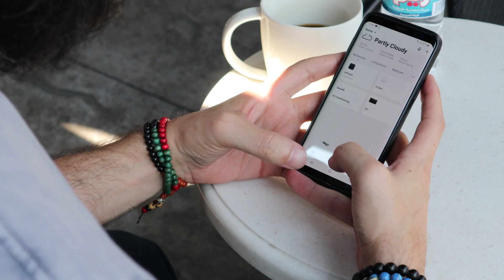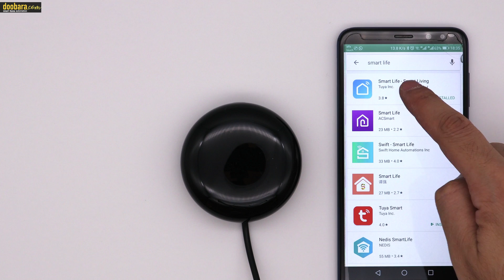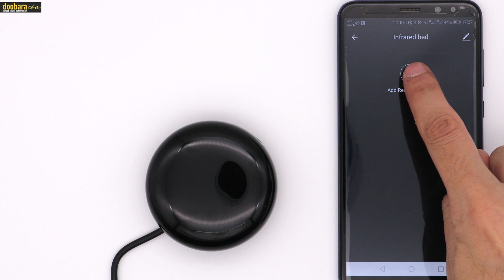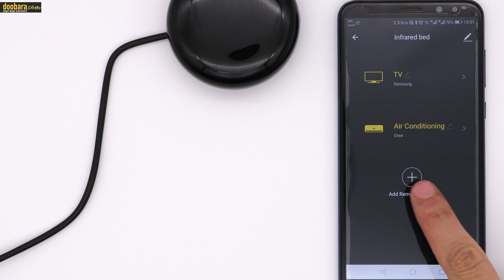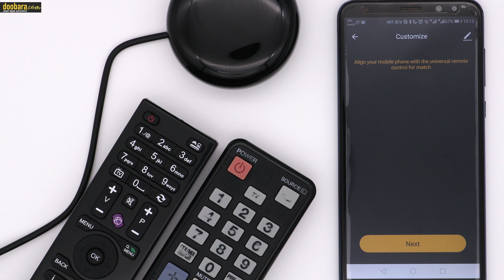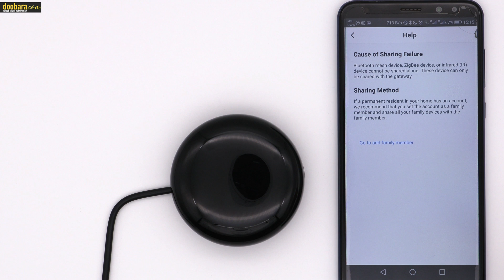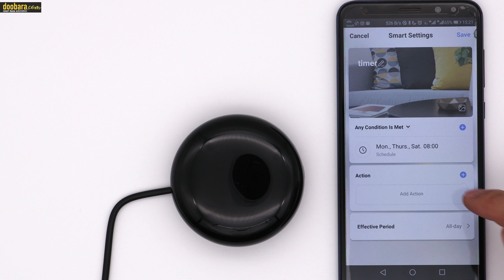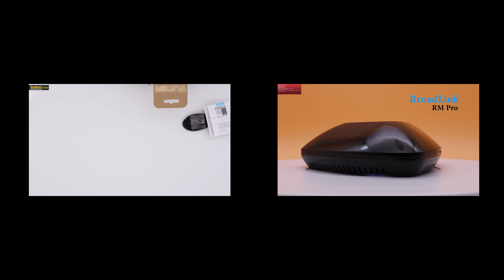Smart IR remote control UFO Tuya / Smartlife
UFO smart infrared universal remote control, installation, configuration, and usage

This video is an Arabic detailed instruction about the home automation IOT smart device UFO-R1.

I will talk about the needed steps that you need to know for installing, configuring and using this smart device.

Connect the UFO-R1to the local Wi-Fi network where the user will be able to use it to control any appliance that works by an infrared remote control, like television, air conditioner, tv box, sound system, DVD player and similar appliance. Also, the UFO-R1 gives the ability to set timers to control an appliance automatically at a certain time.

The UFO-R1 works with the smart speakers Amazon Alexa and Google Home assistant, so you can control any added appliance by giving a voice command to these smart speakers,

Index:

Brief | 0:21

Unbox | 1:26

Installation | 3:04

Application | 2:54

Add new Air conditioner Remote brand name  method  | 5:18

Add a new TV  remote  method | 6:52

Add new DIY remote  | 8:00

Add new remote Custom DIY learn method  | 10:10

Add new remote Manual learn any remote method  | 13:19

Settings | 12:10

Set timer | 14:38

Tips | 16:12

Smart speakers compatibility | 16:40

Trigger and interaction | 16:50